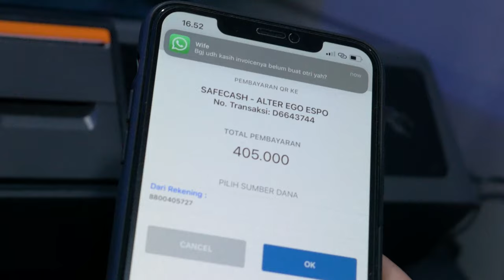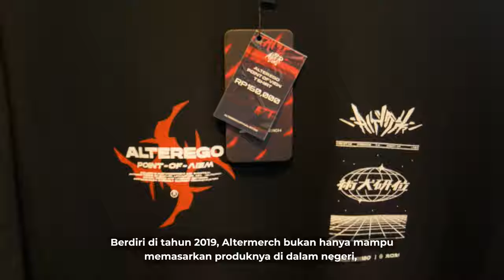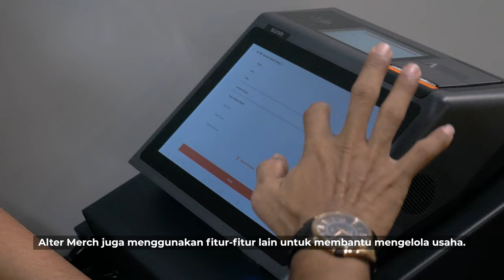Alterego: Dari Komunitas E-Sport ke Merchandise | Qisah Qasir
Komunitas e-sport yang establish membuat Alterego sudah memiliki pasar bahkan sebelum memulai usaha merchandise dan apparel Altermerch. Namun bagaimana pun Alterego mengaku persaingan juga harus disikapi dengan serius. Bukan untuk saling mengalahkan, namun untuk memberikan yang terbaik untuk pelanggan setia. Salah satunya, dengan menyediakan ragam cara pembayaran, mulai dari online payment hingga e-wallet dengan QRIS.

Simak kisah Alterego di video ini.